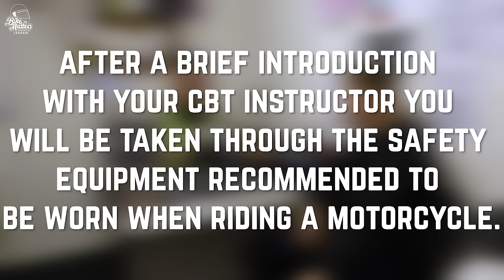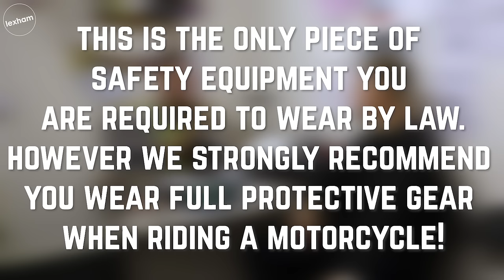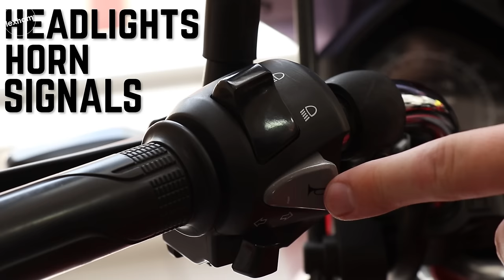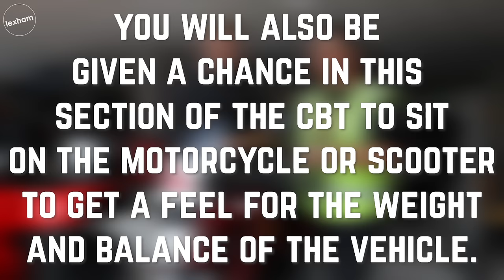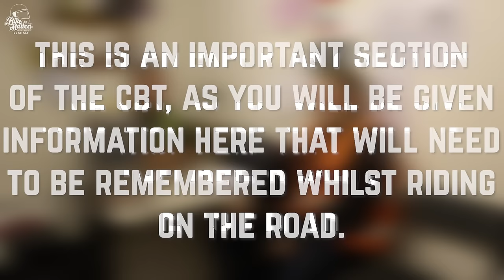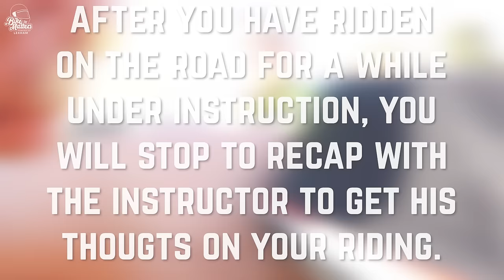CBT PASS! - *A STEP BY STEP GUIDE*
Alex from BikeMatters recently passed his CBT (compulsory basic training) with CAM Rider in Harelston on a Honda CB125F 125cc Motorcycle. We went along to film the training so we could show you how to do the same, We show you every detail from the initial chat, to your first ride on the road!

A big thank-you to CAM Rider for taking Alex through his training and for being so accommodating throughout and allowing us to film.

TRAINING SECTIONS:
ELEMENT A: 0:27
ELEMENT B: 3:21
ELEMENT C: 5:46
ELEMENT D: 11:11
ELEMENT E: 11:56

Like our video content? Make sure to follow the BikeMattersTeam on social media!

BikeMatters Powered by Lexham Insurance
Lexham Insurance are Moped, Scooter & Motorcycle Insurance Specialists in the UK and help keep this channel fuelled and revving out content! For BikeMatters they also have an exclusive £20 discount off a moped, scooter or motorcycle insurance policy! Terms & Conditions apply.